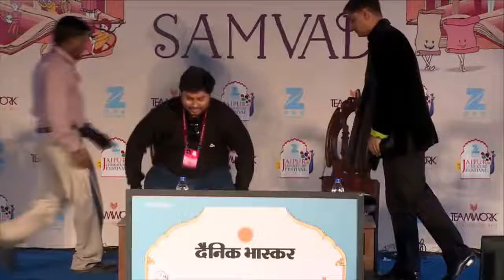Must watch video by Sanjeev Sanyal. ZeeJLF2017 The Incredible History of India’s Geography